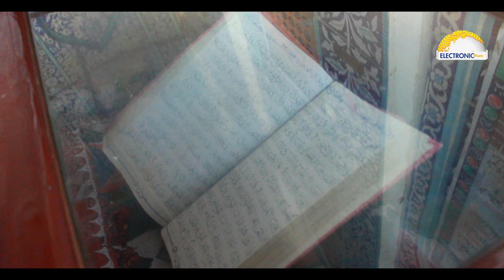Sur Hussaini | Urs of Shah Latif Bhitai | سُر حسيني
| Electronic Diary | سُر حسيني Kalam of Hazrat Shah Abdul Latif Bhitai r.a